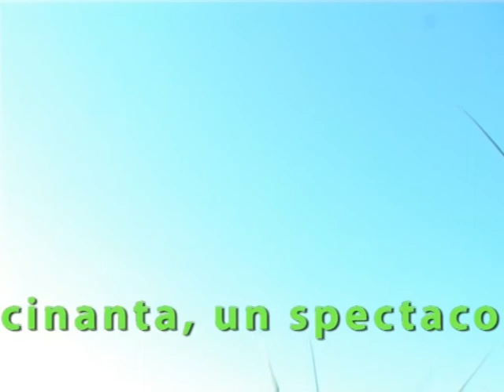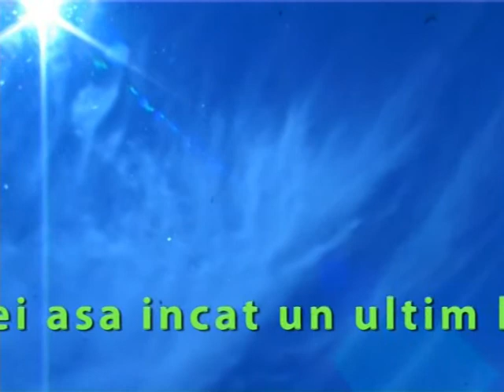Amazonia Paulean 10.07.2010.mpg